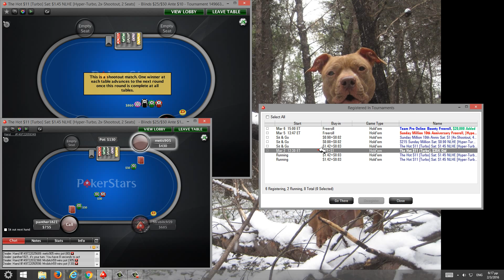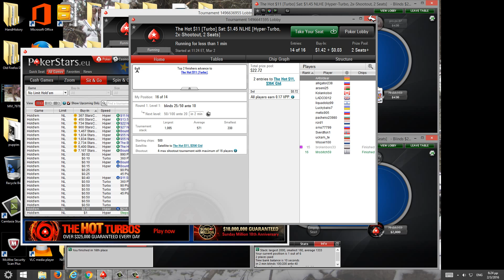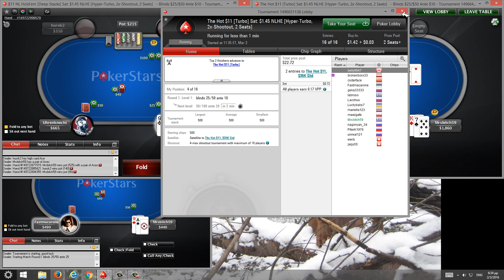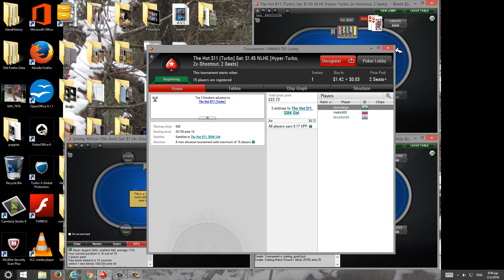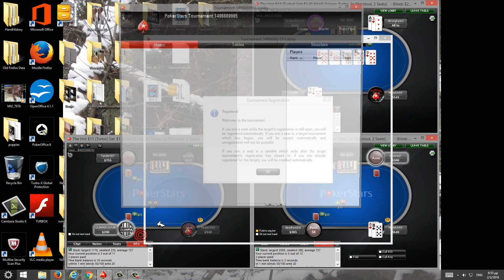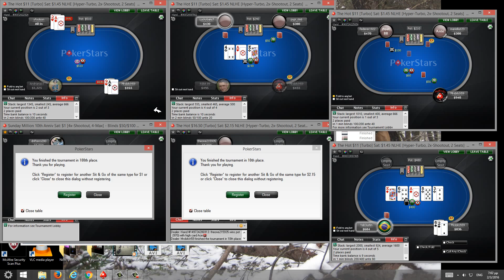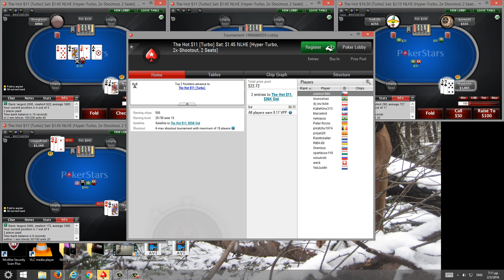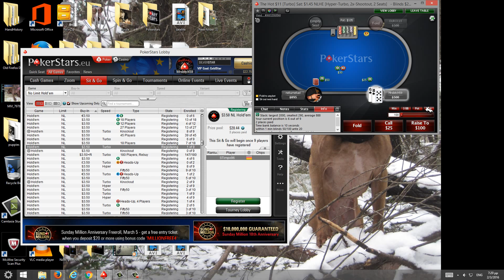SATELITES FOR GOALBET